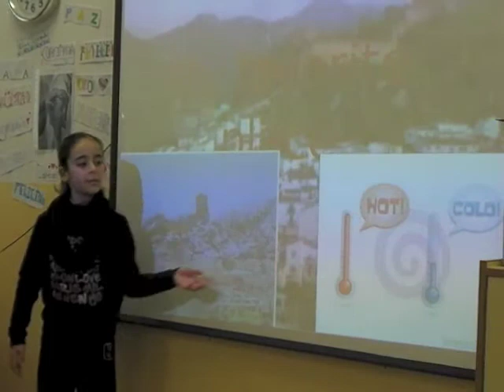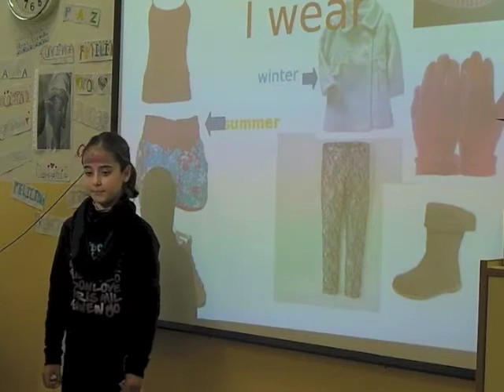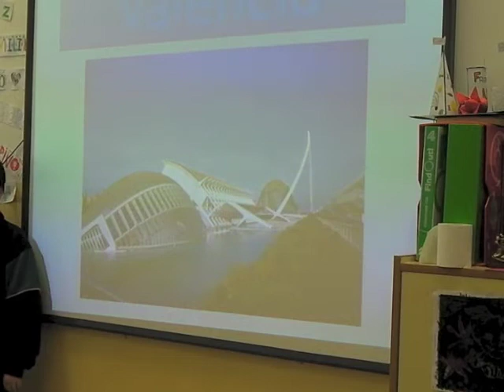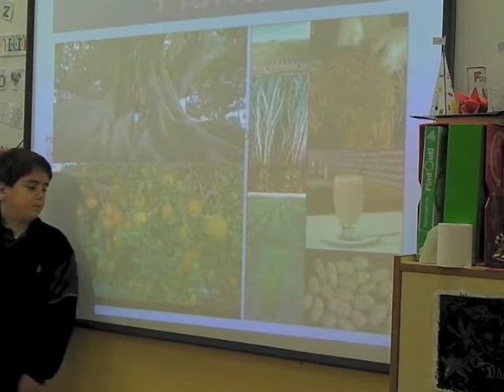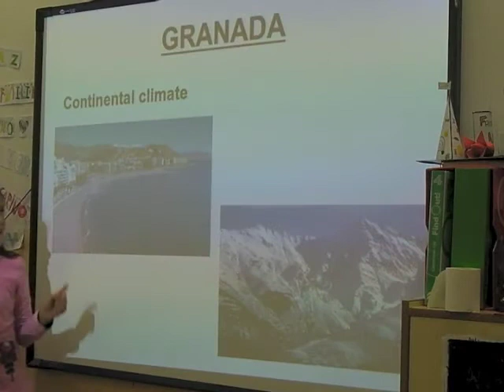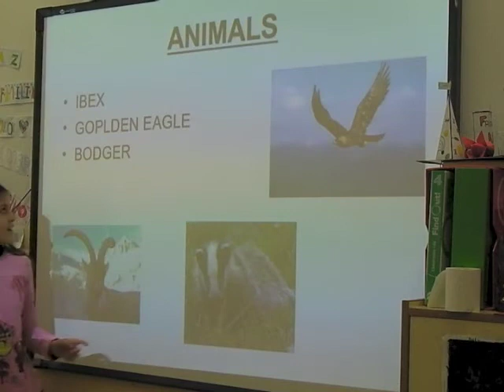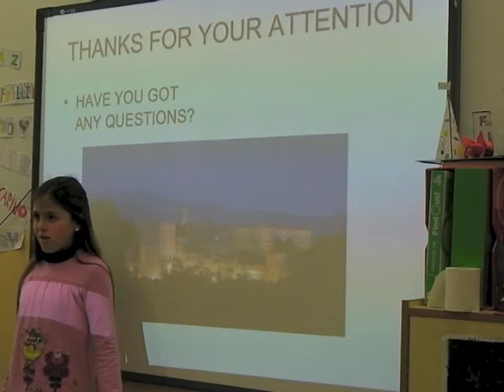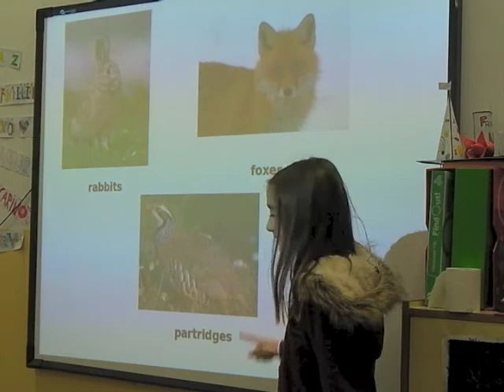AICLE Science in English 4th Level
Our students talking about their projects.